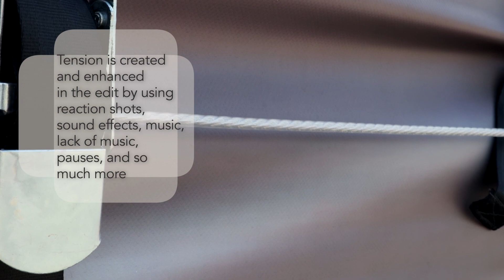Was Wendy being "antagonistic" towards Mia?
"I'm confused, it's my birthday" -Karen

It's not my birthday but I'm still confused! How did this get turned around on Wendy? Why is Robyn surrounded by cameras and still filming on an iPhone?? Who is this genius "Production Security" and why didn't we get a name?? How does Peter Thomas make his way into every Real Housewives franchise?!? (JK I love Peter)

I am working on part 2 for you all! So much more to come about this sneaky edit!

HAPPY THANKSGIVING to all of you celebrating! I'm grateful for all of you.

I LOVE YOUR COMMENTS! Don't forget to keep them classy! Classy comments are:

✅Shady, not mean
✅Passive aggressive, not aggressive!
✅Please no talking about kids, getting fired, or looks - the ladies' or mine!! (Unless it’s good things of course💃)

We have to respect how these ladies put themselves out there every week for our entertainment so let’s remember money don’t buy you class and elegance is learned 🫖

If you like the video, S U B S C R I B E!

Some of you are nerds like me and have asked about the equipment/production set up I use! If you are interested for any reason, here are links to everything :)

My camera Canon 6D
My lens 35mm
My tripod
My lights
My ring light
My wireless lavalier microphone
My necessary SD card

I edit these videos on Final Cut Pro, and i use Motion Array for my plug-ins and fun effects/sound/music :)